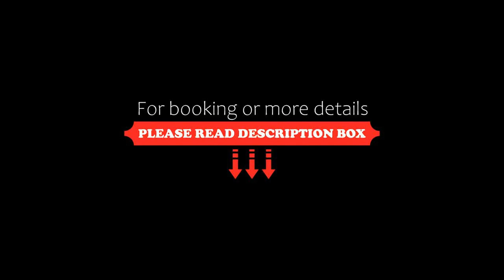Makris Beach Hotel, Kamari, Greece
About Property:
You're eligible for a Genius discount at Makris Beach Hotel! To save at this property, all you have to do is sign in.
Overlooking the black pebble beach of Kamari, this charming apart-hotel offers rooms with sea or garden view. Sun beds and umbrellas are provided on the beach, at a charge.
Featuring arched roofs and white-washed walls, the welcoming apartments include a seating area with sofa and a dining table. Free Wi-Fi is available in the entire property.
Continental breakfast is...
Property Type: Hotel
Address: Kamari, Kamari, 84700, Greece
Searching For
1. Makris Beach Hotel - Kamari - Greece
2. Makris Beach Hotel - Kamari - Greece Address
3. Makris Beach Hotel - Kamari - Greece Rooms
4. Makris Beach Hotel - Kamari - Greece Amenities
5. Makris Beach Hotel - Kamari - Greece Offers and Deals
Audio Credit:
Track Title: Reasons To Hope
Artist: Reed Mathis